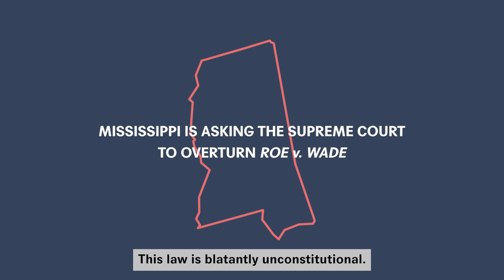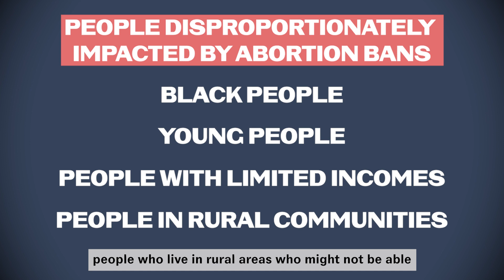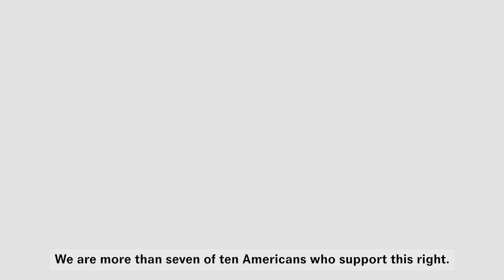Dobbs v. Jackson Women's Health: The Case Explained